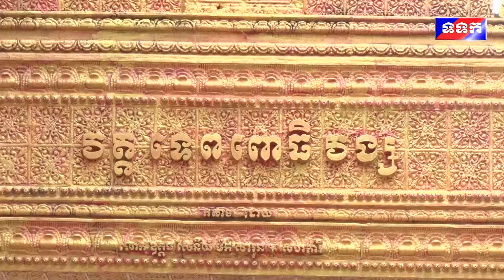ពិធីដង្ហែមហាឣង្គកឋិនទាននៅវត្តសុវណ្ណបព្វតារាម ហៅវត្តខ្លាកូនចាស់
លោកជំទាវឧកញ្ញ៉ានាងវិសាខាឣគ្គមហាឧបាសិកាពុទ្ធសាសនូបត្ថម្ភក៏កត្តិបណ្ឌិត សៀង ចាន់ហេង ដង្ហែមហាឣង្គកឋិនទាននៅវត្តសុវណ្ណបព្វតារាម ហៅវត្តខ្លាកូនចាស់ ខេត្តបន្ទាយមានជ័យ